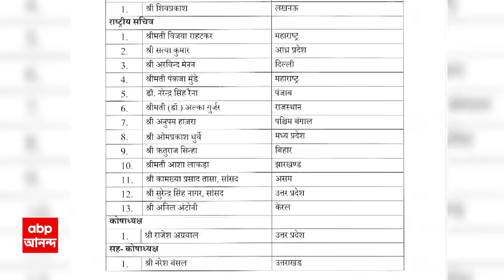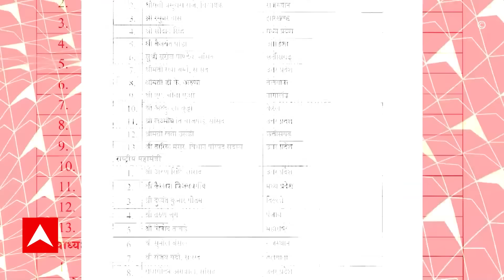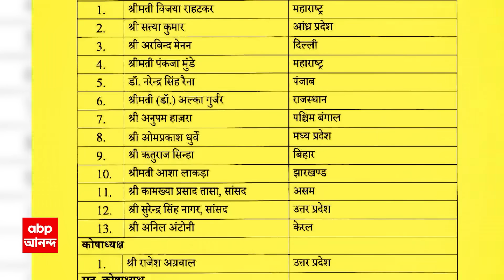Firhad Hakim: 'দিলীপ ঘোষ বিজেপির কেন্দ্রীয় নেতৃত্ব থেকে বাদ যাওয়ায় খারাপ লাগছে', মন্তব্য ফিরহাদের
দিলীপ ঘোষ বিজেপির কেন্দ্রীয় নেতৃত্ব থেকে বাদ যাওয়ায় খারাপ লাগছে। মদন মিত্রর পর এবার কৌশলী মন্তব্য ফিরহাদ হাকিমের। তৃণমূলের কাজই হল অন্যের সংসারে আগুন লাগানো। পাল্টা কটাক্ষ করলেন অনুপম হাজরা।